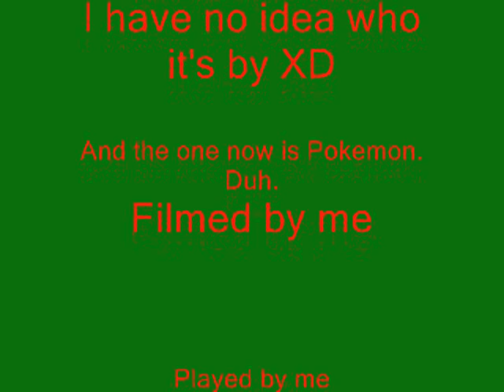Testing Fraps on MapleStory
Just a simple test. Or...is it?